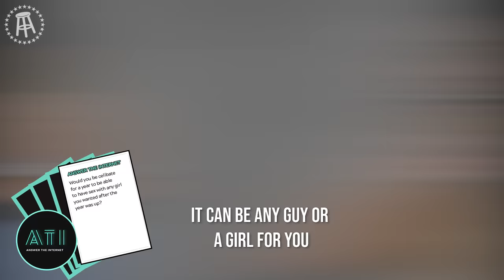Abella Danger Answers The Internet's Weirdest Questions Part 3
Abella Danger, The queen of Answer The Internet, returns for a third time.

Abella Danger, an iconic adult film star, has captivated audiences worldwide with her sultry performances and alluring charisma. Born on November 19, 1995, in Miami, Florida, Abella quickly ascended to fame within the adult entertainment industry, earning numerous accolades for her on-screen talent. Recognized for her magnetic personality and unique ability to connect with fans, she has garnered a massive following on social media platforms, amassing millions of followers. In addition to her thriving career in adult films, Abella Danger has ventured into entrepreneurship, launching her own brand of merchandise and collaborating with renowned companies. As a multifaceted powerhouse, Abella continues to leave an indelible mark on the adult film scene, solidifying her status as a modern-day icon.

We've collected the Internet's dumbest questions over the last 9 years on our podcast KFC Radio and put Abella Danger to the test.

August 23rd: Annie Lederman